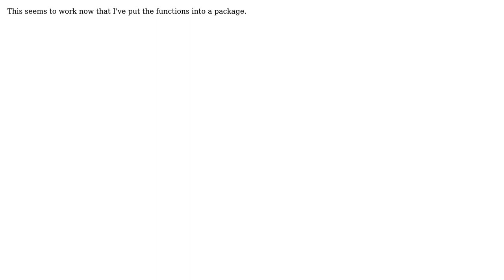sourceCpp() with parallel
With thanks & praise to God, and with thanks to the many people who have made this project possible! You are responsible for your own actions.